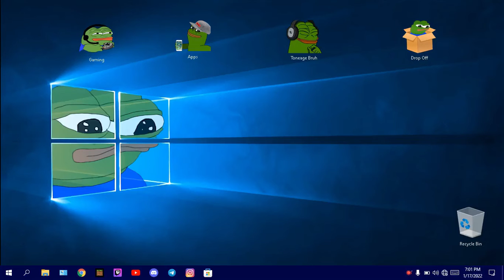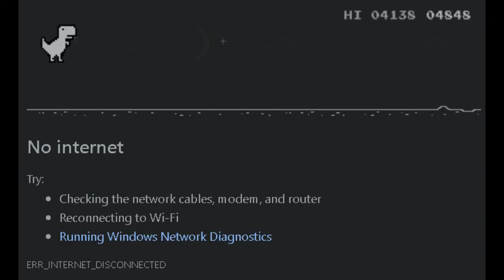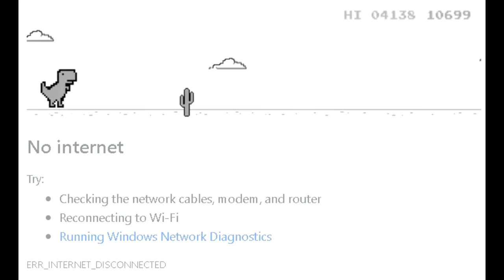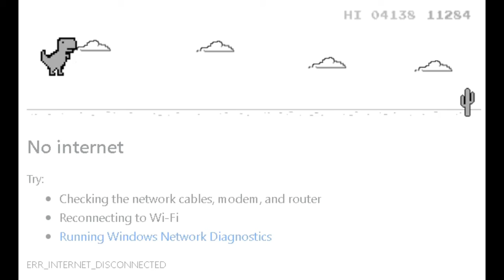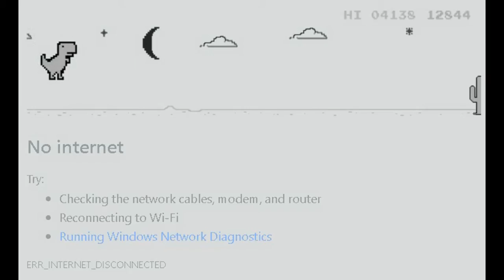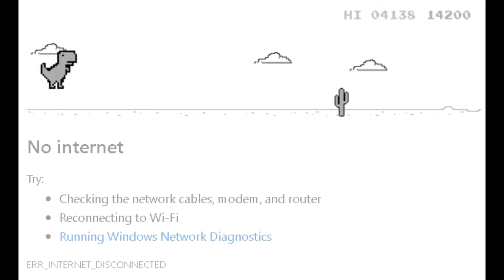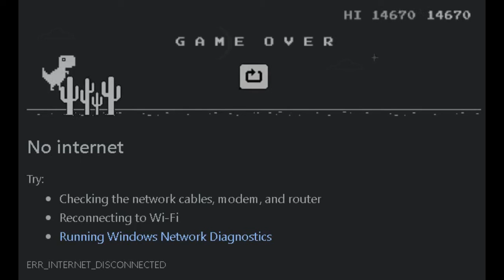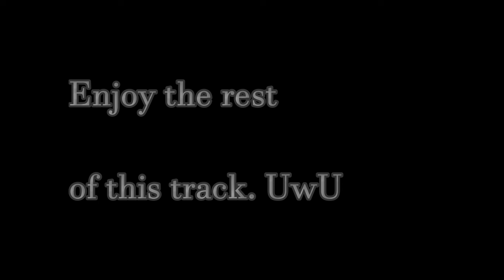Google Chrome Dino Game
Yes I recorded the, No Internet Game. lol